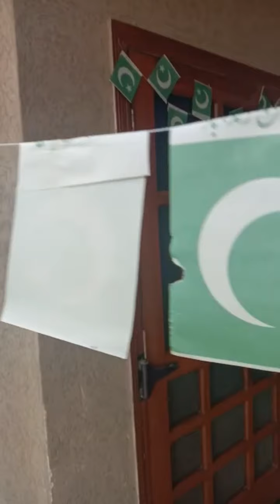celebrating independence day with family.🇵🇰🇵🇰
independence day#14 August#Azadi day# youm- e -azadi#independence day during corona